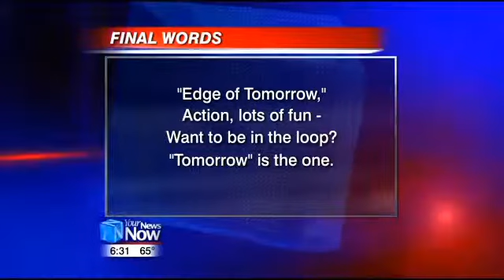Adams & Archibald Review: Edge of Tomorrow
David Adams and Len Archibald review the Tom Cruise sci-fi flick, EDGE OF TOMORROW.